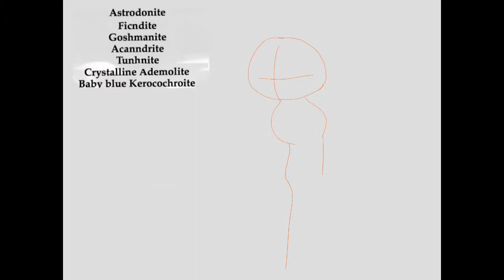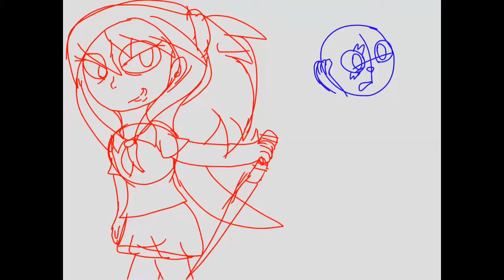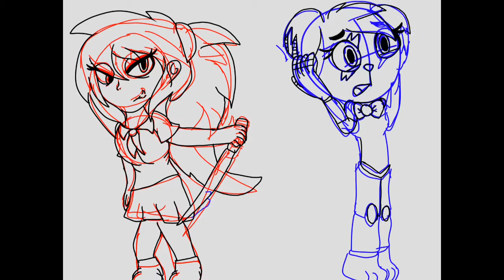I hope you die in a fire speedpaint (FNAF)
Song is die in a fire by the living tombstone, characters by me.